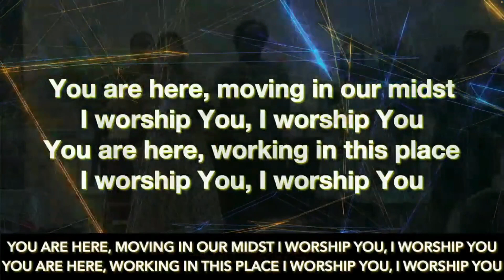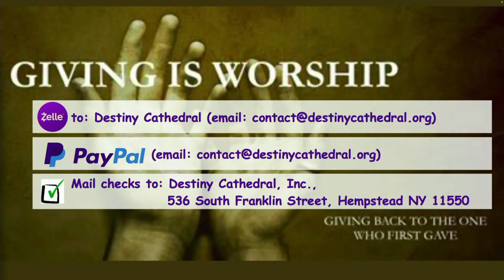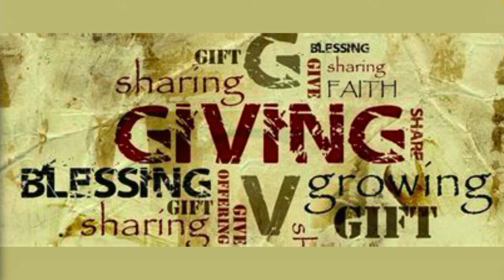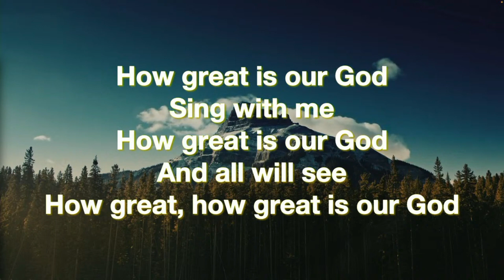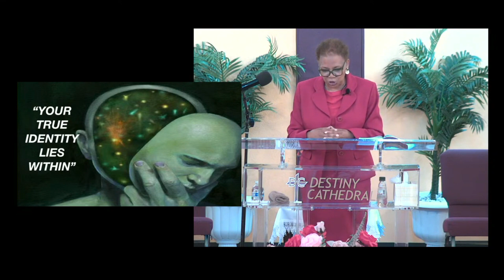Your True identity Lies Within Rev Johnson